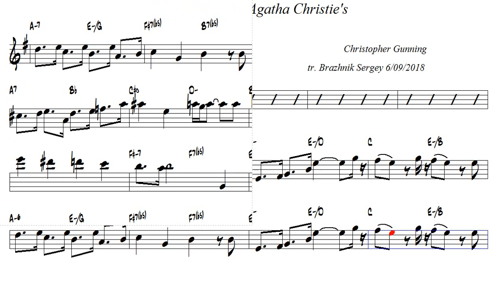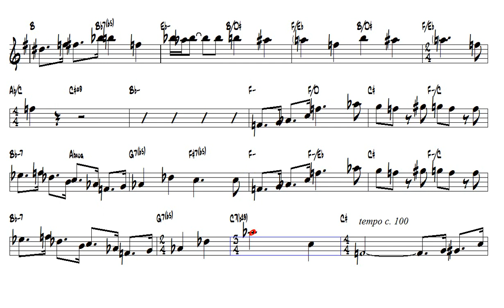Agatha Christie s Poirot Theme Christopher Gunning Alto Sax